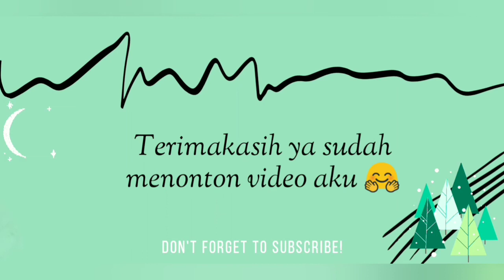Serunya Berenang di villa Rancamaya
Halo semua namaku adalah Mutiara. Aku lagi jalan-jalan dan nginep di villa Rancamaya Bogor teman-teman. Tempat nya asik banget buat main dan berenang.
Terimakasih :)